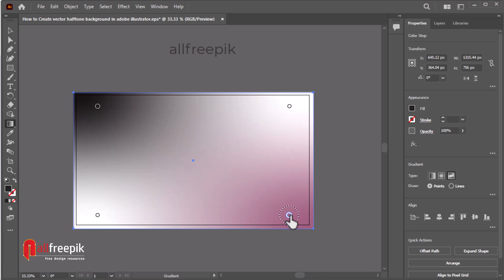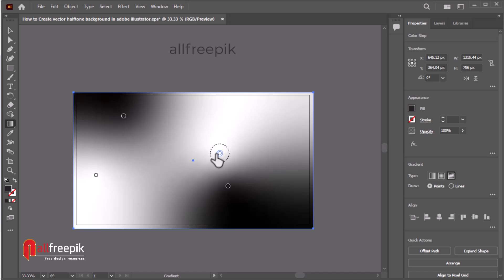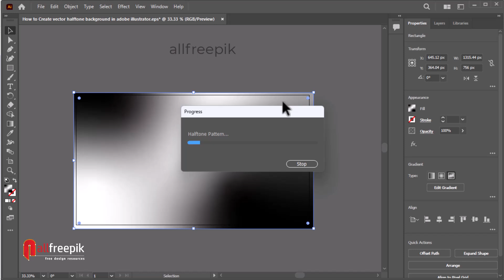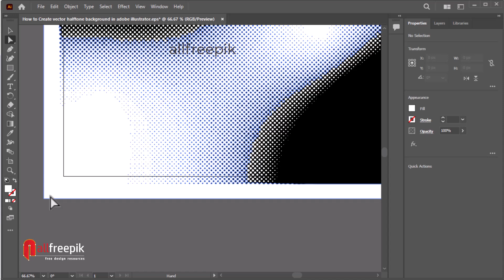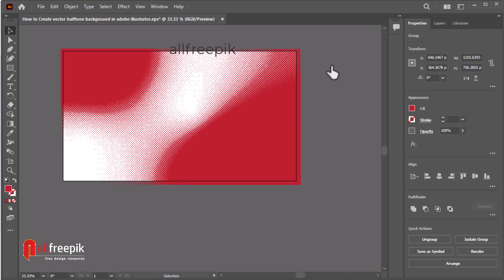How to Create Vector Halftone Background in Adobe Illustrator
If you need the soft copy of this design.